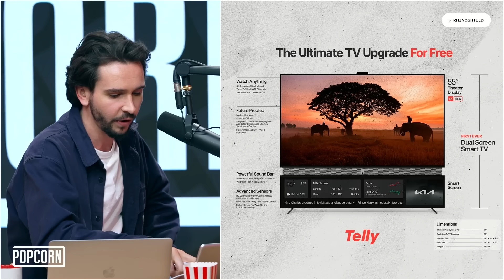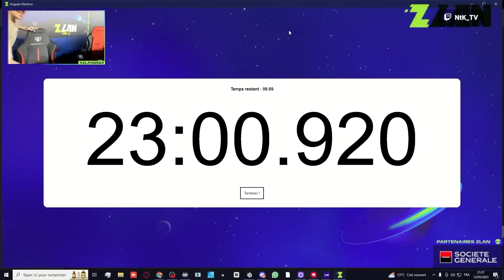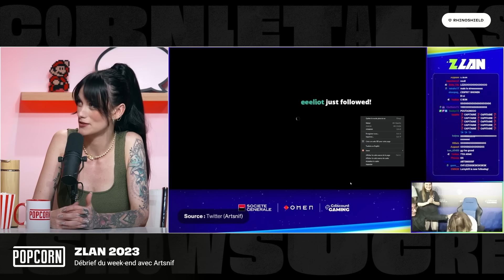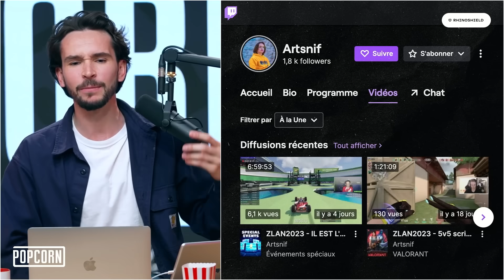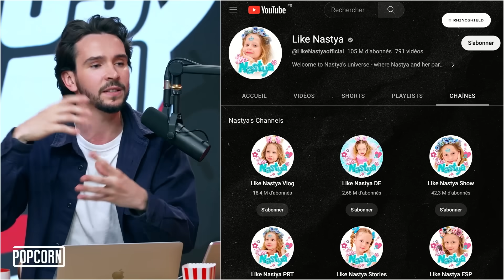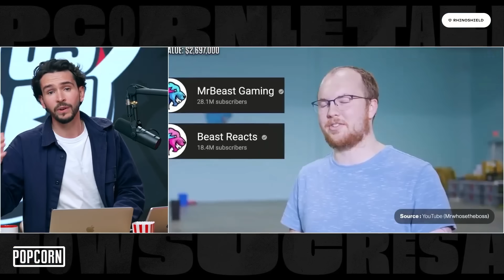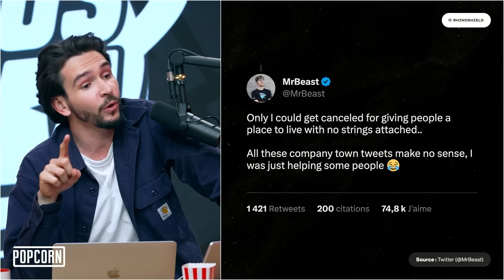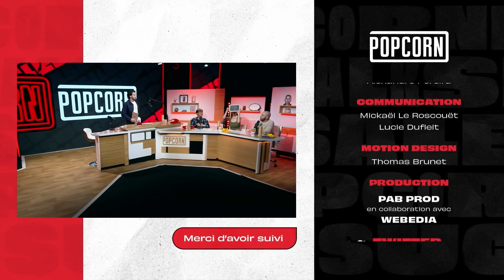POPCORN #34 (avec Sakor, Maghla & Jiraya - Invité : ZeratoR)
Pour ce 34e Popcorn, on reçoit Sakor pour la première fois ! Accompagné de Jiraya et de Maghla, on parlera ensemble de la ZLAN avec ZeratoR, mais pas que ! On recevra également un ancien négociateur du GIGN et on terminera en beauté avec un nouveau jeu, le Hashtag AD !

Popcorn x RhinoShield, nouvelle collection de coques pour téléphone et AirPods disponibles

Chapitrage :
00:00 : Introduction
03:01 : Sakor fait sa première ! (Solary)
09:08 : Maghla et Youtube
15:28 : PopUp au 3v3 Contest
22:28 : Maghla au GP Explorer 2
29:43 : Une télé gratuite mais...
38:40 : Le Rewind de Twitch
00:45:17 : Débriefing ZLAN avec Artsnif !
01:10:46 : Les Actus de PA (MrBeast, Maison et Survie)
01:25:16 : Le retour de ZeratoR sur la ZLAN
01:36:15 : Le Challenger de la Semaine (Négociateur GIGN)
02:01:46 : Hashtag
02:26:53 : Conclusion
02:30:05 : Générique